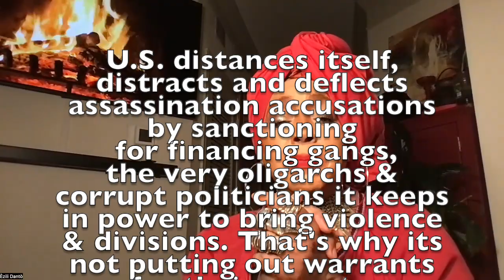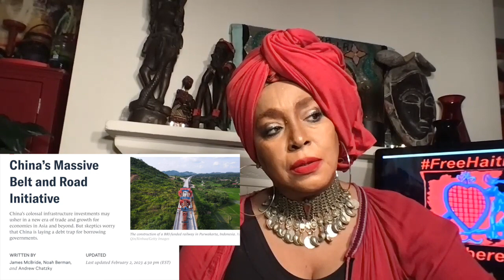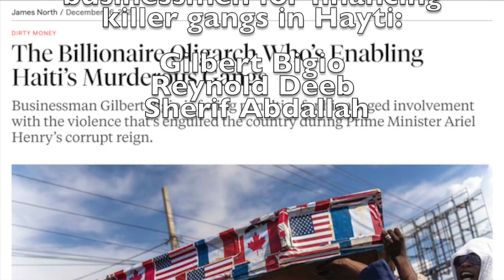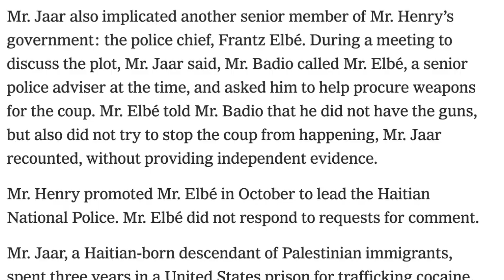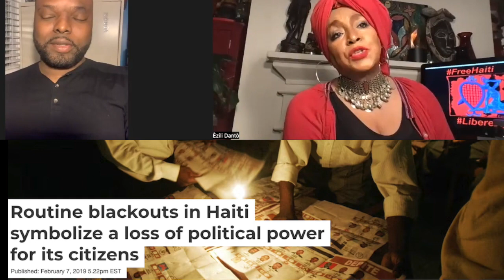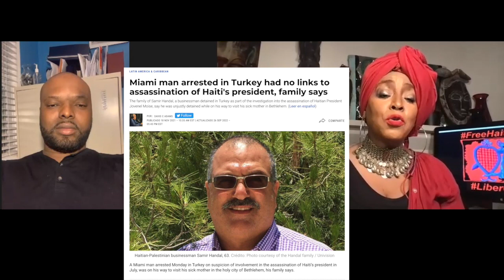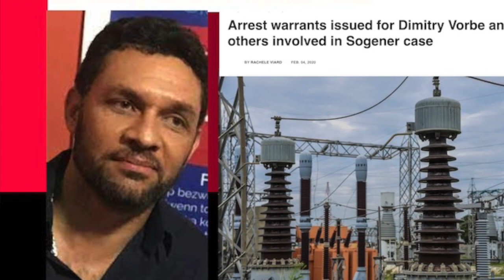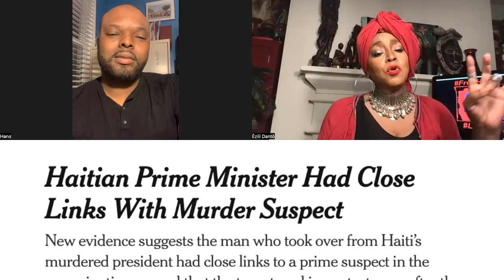U .S. Censors Anti Colonial Voices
This video was originally created for the special Censored Conference. This part2 is now available for the public.

Please contribute to support Èzili's justice and cultural works:
Cash.App/$ZiliD

United for Free Speech, Act II

In this video you'll learn about the diminishing US world hegemony;  the collaborating mulatto (Arab-Syrian-Lebanese-Israeli) billionaire overseers and the black agents the white Colonists. These overseers and the coup detat black collaborators have currently been sanctioned rather than indicted and put on trial for their crimes of funding coup d'etat, rape, murder and instability in Hayti. You'll learn about why the US and the outside colonial forces assassinated their puppet president, Jovenel Moise, and why the U.S. has its largest embassy in tiny Hayti. Hayti Riches they're plundering behind the headlines and manufactured chaos and instability. You'll hear about economic exploitation of the Diaspora Remittances by the overseer/enslavers from, Hans Jean, a young Haytian entrepreneur working with the Èzili Network. He'll tell you about how the economic exploitation in Ayiti happens, the three levels of exploitation, how the billionaire oligarchs of the Caribbean are the current overseers for CoreGroup white domination.